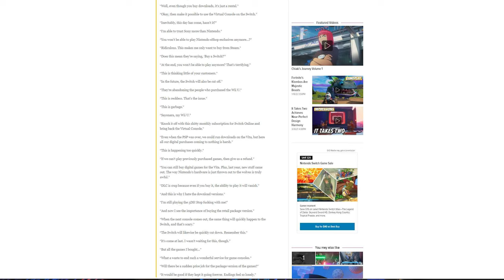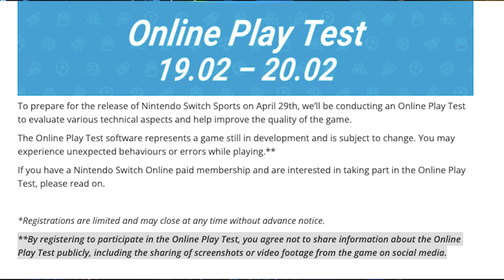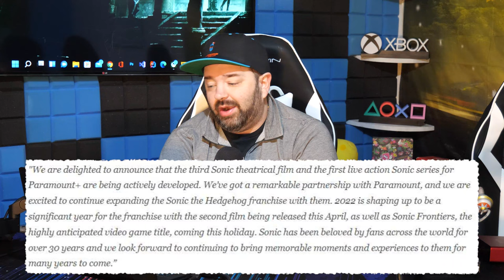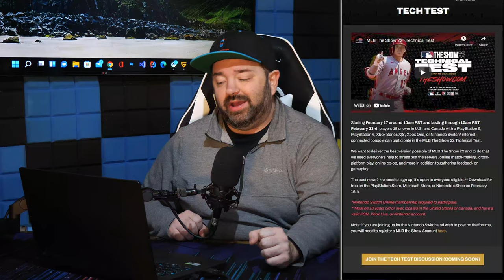Nintendo Adds "Secret Sauce" to Switch Games Moving Forward!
We got five big stories for you today, with the largest clearly being that Nintendo has added brand new upscaling to Switch that could be a game changer at least for the immediate future!

00:00 - Intro
01:14 - Huge Backlash Over Wii U & 3DS
10:12 - Secret Sauce Makes Switch Better
14:36 - Sonic 3rd Film Confirmed
15:54 - Great Mario Kart 8 Deluxe DLC News!
17:35 - MLB The Show Technical Test
19:07 - Platinum Games BLASTS Konami!